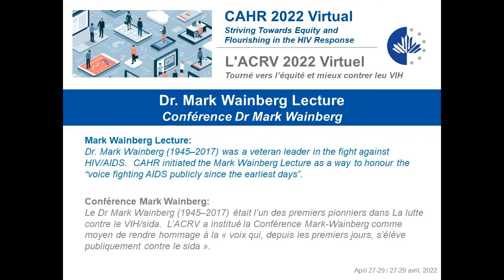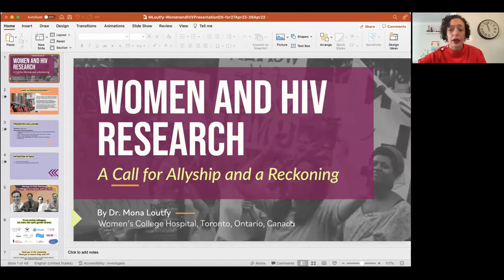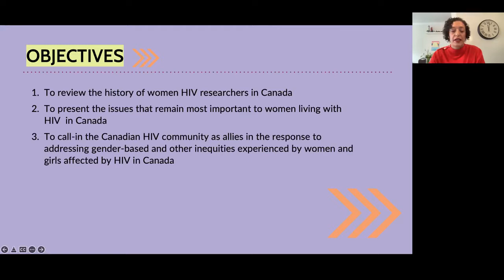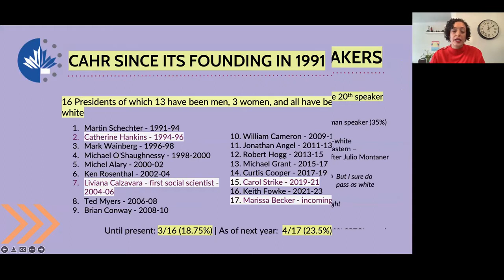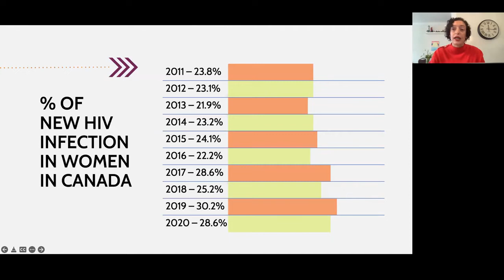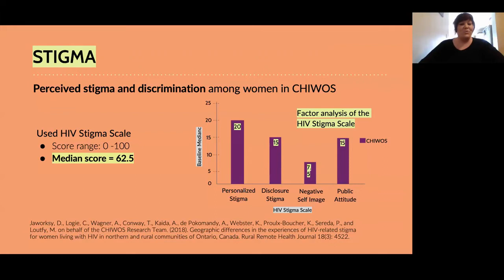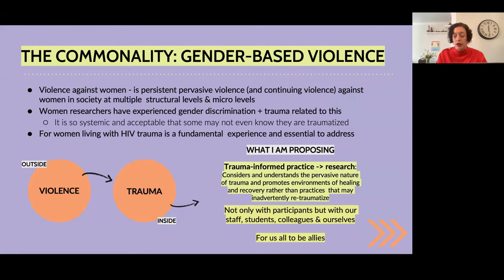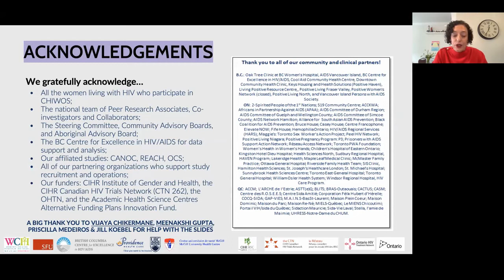CAHR 2022 Dr Mark Wainberg Lecture - Dr Mona Loutfy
Women and HIV Research: A Call for Allyship and a Reckoning
Recherche sur les femmes et le VIH : Appel à alliances et au règlement de compte